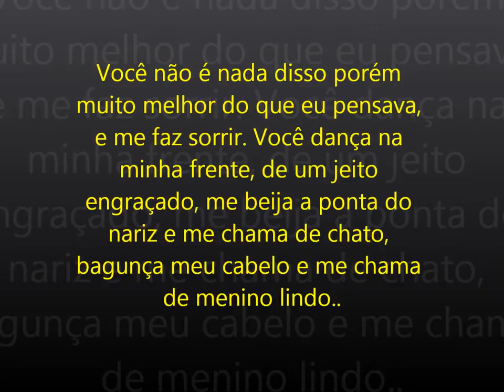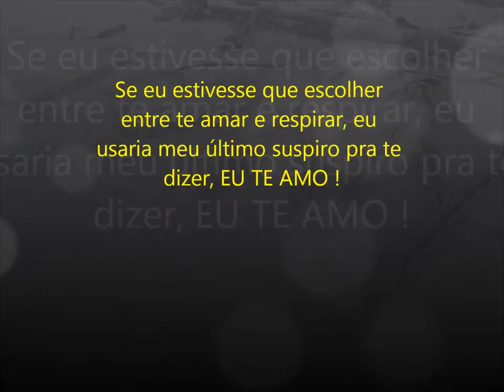Maurício Bernardo Tavares.wmv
Parece que, a cada dia que passa, dependo ainda mais do teu sorriso, do teu olhar, da tua voz, de você. Tenho ciúmes mesmo, mas no fundo isso é mais um medo. Medo de perder você. Medo de ter que te ver nos braços de outra pessoa.